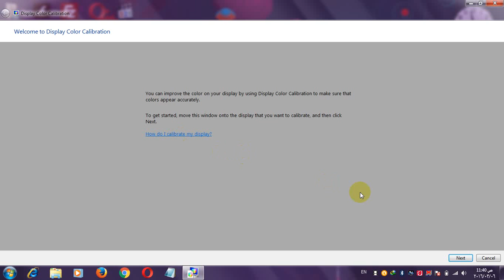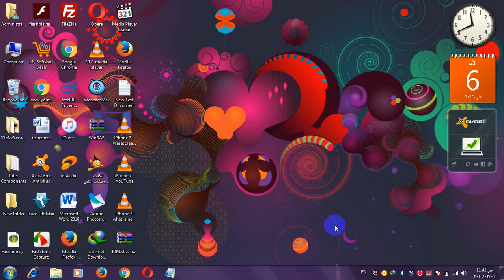نظام HD GGAHAM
كيفية وضوح الشاشة بنضام HD باستخدام الامر التالي